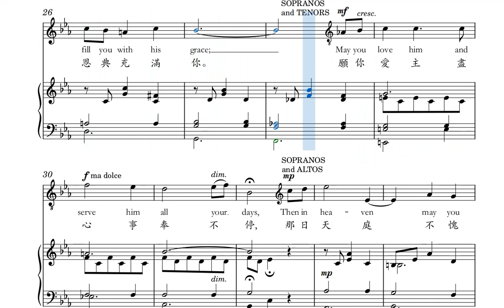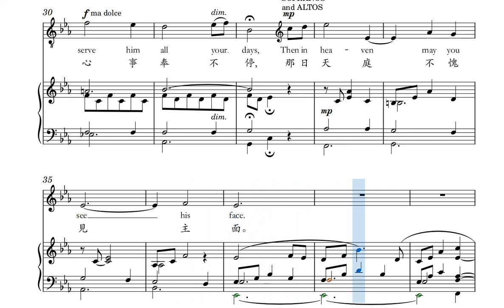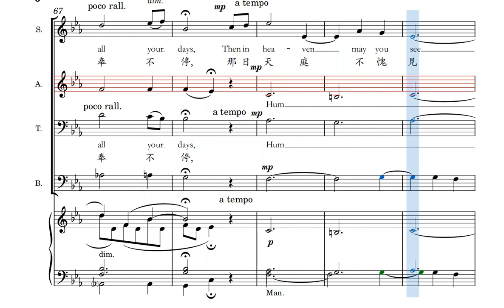A Clare Benediction 祝福頌 - 女低音練習譜